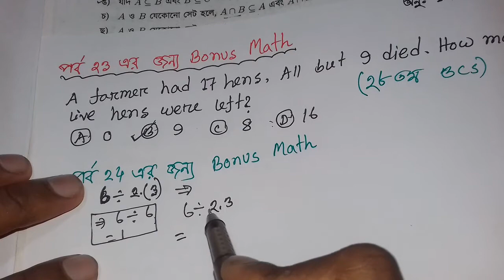SSC Higher Math Chapter 1.1 || part 24 || New video 2020 Nine Ten Higher Math 1.1 || RAZU SIR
SSC Higher Math Chapter 1 is the first Chapter nine ten higher math 2020. SSC Higher Math 1st chapter name Set and function. Class Nine Higher Math chapter 1.1 is the most important  chapter for SSC exam. Class nine ten Higher Math chapter 1.1 CQ common question for any board. More that CQ question solution & SSC Higher math chapter 1.1 Set MCQ question solution for easyest method jononi academy BD youtube Channel. All video published janani academy youtube channel. Now you can found razu sir video chapter 1.1 set and function SSC Higher Math.

Chapter 1.1 Higher math,
1.1 SSC Higher Math,
মাধ্যমিক উচ্চতর গণিত ১.১ অধ্যায়,
New video 2020 Nine Ten Higher Math 1.1,
১.১ অধ্যায় মাধ্যমিক উচ্চতর গণিত,
এসএসসি গণিত প্রথম অধ্যায়,
nine ten math Chapter 11,
SSC Math set & function,
SSC higher Math set 1.1,
জননী একাডেমি,
class 10 higher math 1.1 chapter,
class 9 higher math chapter 1.1,
ssc higher math সেট,
সেট SSC higher Math,
সেট ও ফাংশন SSC higher Math,
নবম-দশম উচ্চতর গণিত অধ্যায় ১.১,
সেট ও ফাংশন নবম-দশম উচ্চতর গণিত,
১০ মিনিট স্কুল, 10 minute school,
আমাদের স্কুল, amadar school,
SSC Higher math onusiloni 1.1,
এমএসসি উচ্চতর গণিত অনুশীলনী ১.১, অনুশীলনী ১.১ এমএসসি উচ্চতর গণিত,
set & function  SSC higher Math 1.1,
1st Chapter SSC Higher Math,
SSC Higher math 1st chapter,
1st chapter set & function,
set 1.1, sat 1.1, sate 1.1,
সেট কি?,
সেটের উপাদান set element,
তালিকা পদ্ধতি,
সার্বিক সেট Universal set,
উপসেট Subset,
ফাঁকা সেট Empty set,
সেট সমতা Equality of sets,
প্রকৃত উপসেট proper subset,
সেটের অন্তর Difference of sets,
পূরক সেট Complementary set,
শক্তি সেট Power set,
ভেনচিত্র Venn Diagram,
সেটের সংযোগ Union of sets,
সেটের ছেদ Intersection of sets,
নিশ্ছেদ সেট Disjoint set,
কার্তেসীয় গুণজসেট,
Cartesian Produce set,
সেট প্রক্রিয়ার কতিপয় প্রতিজ্ঞা,
প্রতিজ্ঞা ১ ডি মরগ্যানের সূত্র,
এক-এক মিল,
one-one Correspondence,
ব্যবধি Interval,
সান্ত ও অনন্ত সেট,
finite and infinite sets,
বাস্তব সংখ্যা সমাধানে সেট,